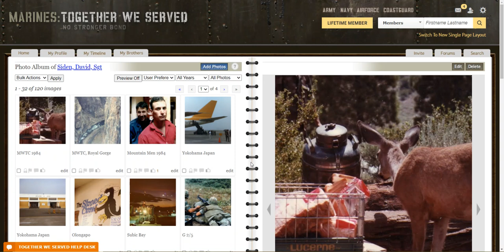Downloading Photos From TWS